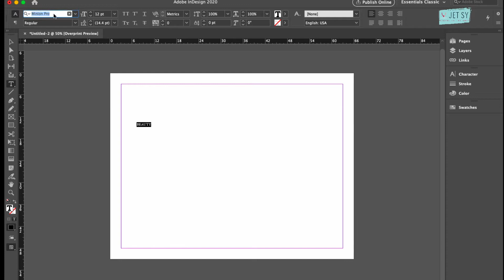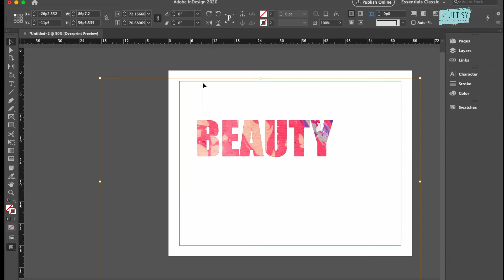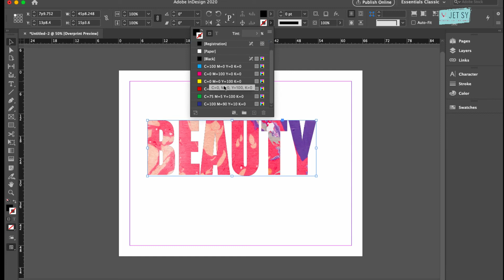How To Place An Image or Pattern Into Text in Adobe Indesign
How To Place An Image or Pattern Into Text in Adobe Indesign: Learn the basics of Indesign with this simple and quick tutorial. Enhance your design skills with this trick.

KEYPOINTS BY TIME:

00:00 | INTRO
00:27 Start with Text or Type Tool
00:33 Draw a box and type your text
00:42 Change font size and face
00:57 Make sure text is still selected
01:02 Type Menu and Create outlines to make text into an image box
01:13 Insert or place your Image or pattern
01:57 Resize text
02:08 Put a stroke, enhance your text

👉  Craft Bundles ► rb.gy/mjlozp

🗣 If you like to see more of my work, check out my profile on FIVERR